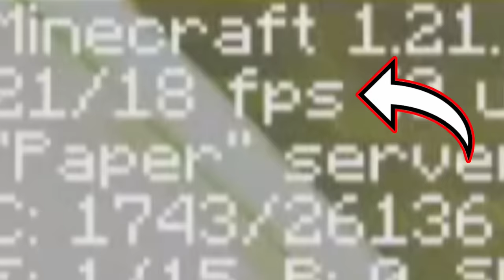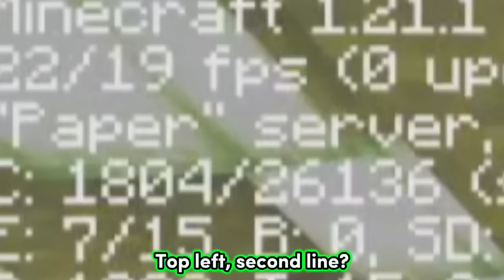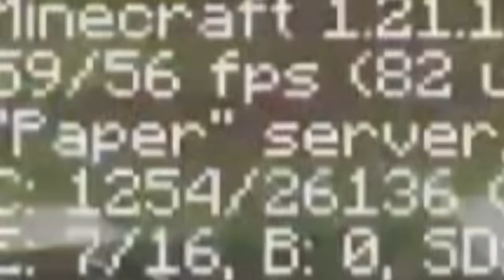𝗙𝗮𝘂𝗻𝗮'𝘀 𝟰𝟬𝟵𝟬 𝗣𝗖 𝗯𝘂𝗶𝗹𝗱 𝗴𝗼𝘁 𝗰𝗮𝗹𝗹𝗲𝗱 𝗮 𝗣𝗢𝗧𝗔𝗧𝗢 𝗯𝘆 𝗠𝗶𝗻𝗲𝗰𝗿𝗮𝗳𝘁... |Hololive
Hololive
Hololive ch
hololive reaction
hololive animation
hololive english
Holocure
holojustice

ED ART by @Tkminnm from Twitter -

BGM used
DOVA-SYNDROME